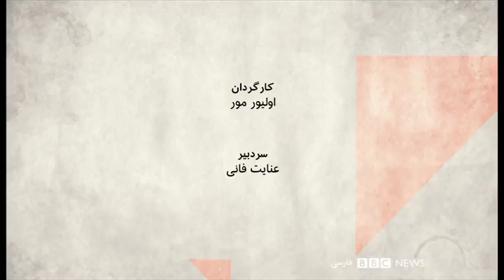موضع احزاب و شخصیت‌های سیاسی در اعتراضات ایران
روزها بعد از اعتراضات در ایران، درحالیکه بعضی از سرشناس‌ترین چهره‌های سیاسی از اظهارنظر در این‌باره طفره رفتند، برخی از چهره‌ها و جریانات سیاسی، بیانیه‌هایی صادر کرده‌اند. این بیانیه‌ها بعد از شروع اعتراضات صادر شد، نه قبل از اعتراضات و پس از گرانی بنزین. نخستین بیانیه، بیانیه ۷۷ نفر در شنبه شب، در روز دوم اعتراضات صادر شد. گرچه در آغاز آن نوشته‌اند از جریانات مختلف سیاسی هستند، اما بیشتر چهره‌های اصلاح‌طلبی نظیر اعضای سابق حزب مشارکت و مجاهدین انقلاب اسلامی در آن دیده می‌شود. در بیانیه، بیش از هرچیز به خشونت به کار رفته علیه معترضان انتقاد کرده‌اند و از حکومت خواسته‌اند با حل مشکلات بین‌المللی و تحریم‌ها به حل مشکلات اقتصادی برسد و آزادی بیان را هم فراهم آورد. در روزهای بعد بیانیه‌های دیگری هم صادر شد، از جمله دو بیانیه جداگانه، فعالان ملی مذهبی و چهره‌های سیاسی که نامشان را در جنبش سبز بیشتر شنیدیم. فارغ از تحلیل متن و ادبیات این بیانیه‌ها که در ادامه راجع به آنها صحبت می‌کنیم، آیا بیانیه‌ها دیر صادر نشد؟ آیا فعالان سیاسی از معترضان جا مانده‌اند؟ نبود یک گفتمان سیاسی که بتواند با حاکمیت برای رساندن اعتراضات گفت وگو کند، اعتراضات را به کدام سو می‌برد؟ حاکمیت سالهاست که از این گروههای سیاسی حقانیت و مشروعیت‌زدایی می‌کند، اگر خود این گروه‌ها هم با عقب ماندن از مردم به روند مشروعیت‌زدائی شان کمک کنند راه اعتراضی باقی مانده چیست؟
مجتبی واحدی، تحلیلگر مسائل سیاسی ایران، از واشنگتن دی سی
سولماز ایکدر، روزنامه‌نگار، از استانبول
حمید آصفی، فعال ملی-مذهبی از تهران